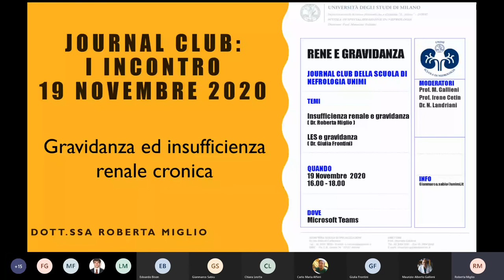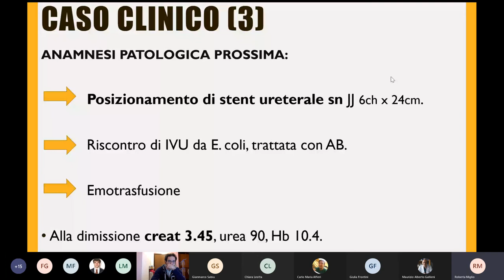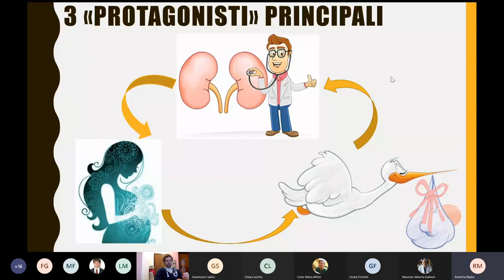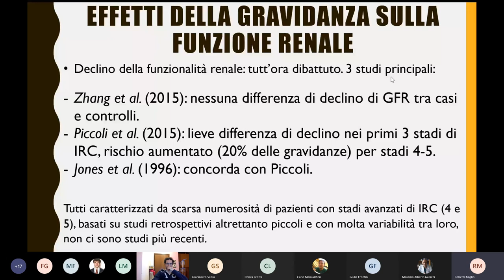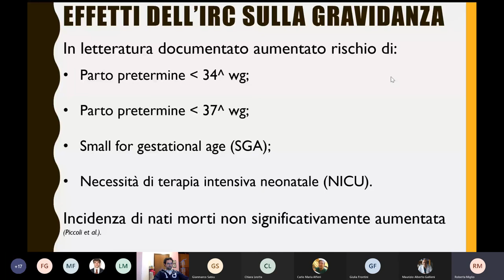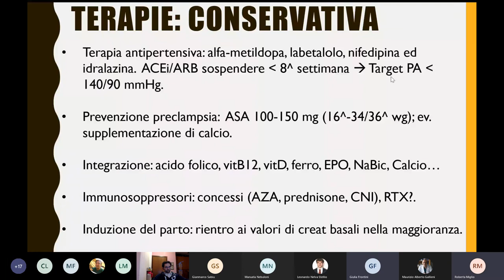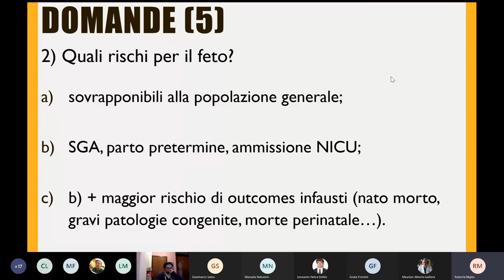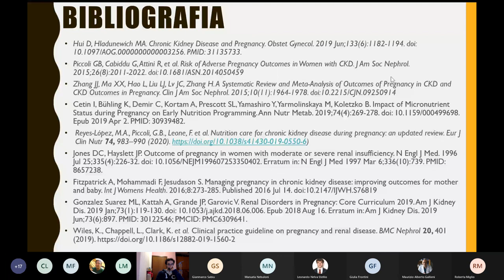Rene e Gravidanza-Parte1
Journal Club del 19/11/2020

Parte 1: Insufficienza Renale e Gravidanza - Dott.ssa Roberta Miglio (Ospedale L. Sacco - Nefrologia UNIMI)